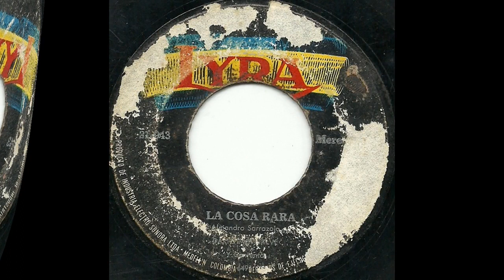TRAPO PELUDO - DARIO MONSALVE - Parranda.